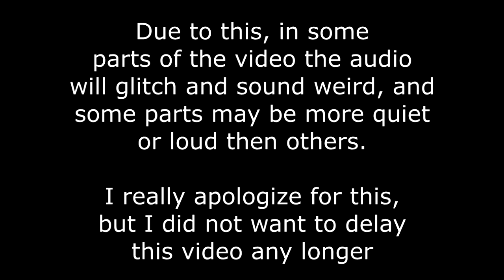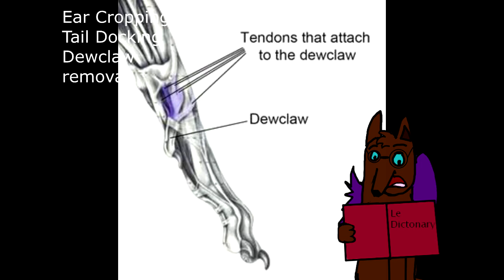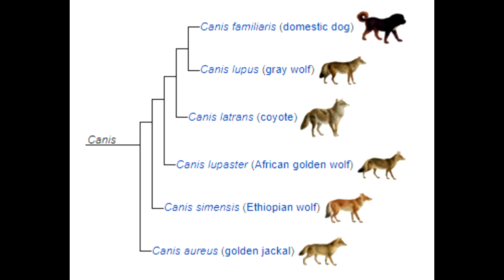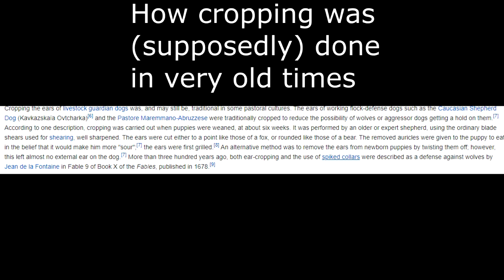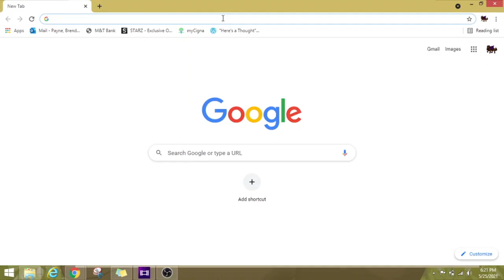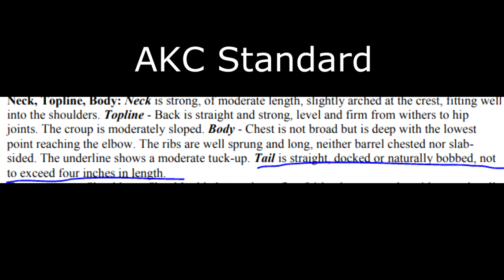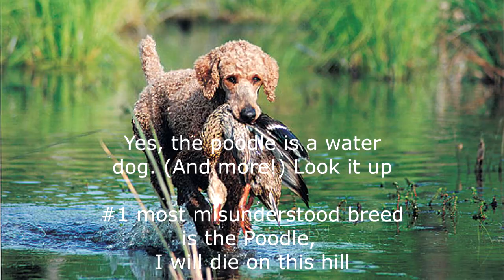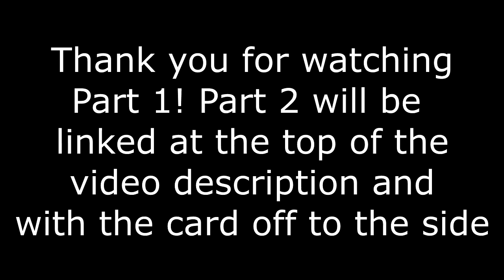Why Ear Cropping, Tail Docking, Dewclaw Removal, & Debarking Are NOT Cruel (Part 1)(RangerTalks)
~This is part 1 of a 2 part video. To see part 2, please click the link below~

NOTICE:
PLEASE WATCH BOTH PARTS COMPLETELY BEFORE COMMENTING. TOO MANY PEOPLE ARE COMMENTING BEFORE WATCHING THE WHOLE THING AND IM TIRED OF HAVING TO REPEAT MY ARGUMENTS

ALL Credits will be in Part 2, including video credits

Ear cropping. A historical procedure dating back thousands of years. Yet I see so many people calling for it's ban without even knowing it causes very little harm to dogs. Same deal with Tail docking.
A lot of people assume it's cruel and only for cosmetic reasons. A lot of people give into the lies of Animal Rights Activists who seek to not just ban procedures like those, but also who seek to ban pet ownership entirely. A lot of people just don't bother to seek out what is true and what is a myth...

I am here after 6 months of research, meet ups with Vets, and discussions to bring you why Ear Cropping & Tail docking are not cruel.

TIME STAMPS:
0:00 - 00:11 - Disclaimer
00:12 - 3:29 - Intro
03:30 - 3:56 - The Big 4

03:57 - 4:14 - Ear cropping; Intro
4:15 - 6:55 -   How it's preformed
6:56 - 10:43 - Arguments on why Ear Cropping should be allowed
10:43 - 12:15 -  The Cosmetic Reasons
12:16 - 12:55  - How cropping has evolved to become safer
12:56 - 13:58  - The Health Benefits
15:10 - 17:35 - Why people have issues with it and how people are blinded by false stories

17:36 - 19:07 - Tail Docking intro & differences from bob tails
19:08 - 20:04 -  How it's preformed
20:05 - 20:23 - Why we dock tails
20:24 - 21:18 - How dogs use their tails
21:19 - 22:08 - How tail docking is useful in sporting breeds
22:09 - 22:52 - Working Dogs, Broken Bones, and Happy Tails
22:53 - 23:25 - Why some dogs with similar jobs & appearances might have docked tails
23:26 - 25:09 - How what a dog works with, can change everything
25:10 - 25:23 - Why it is better to dock
25:24 - 26:54 - Why people have issues with it
26:54 - 27:12 - See ya in Part 2!

RangerTalks is a series where I talk about (sometimes controversial) subjects in the dog world. Being a dog groomer and prospective professional handler, I see a lot of stuff that most people are ignorant about, and I hope to show the other side of such arguments. Mostly this relates to Purebreds, Dog Sports and Rescue issues, but can also breach to other subjects like genetic breed aggression, raw diets, and working dogs.